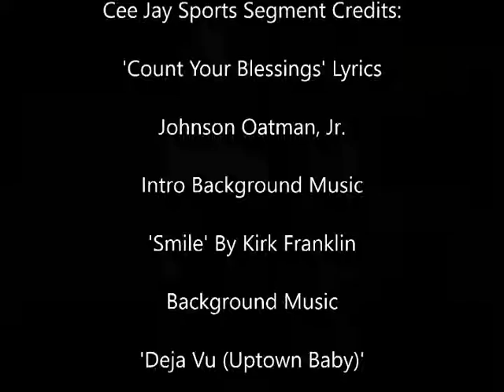HBCU SWAC Football Wrap Up Show! 11*19*17 Vol. 2, 15th Edition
HBCU College Football Wrap Up Show for the SWAC featuring scores, stats, highlights and an encouraging word!